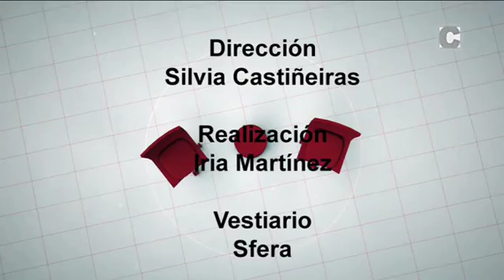Preguntoiro 09/03/17 (Agustín Hernández-voceiro do PP)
Espazo de entrevistas, conducido por Silvia Castiñeiras. Hoxe conversa co voceiro do PP en Santiago, Agustín Hernández.